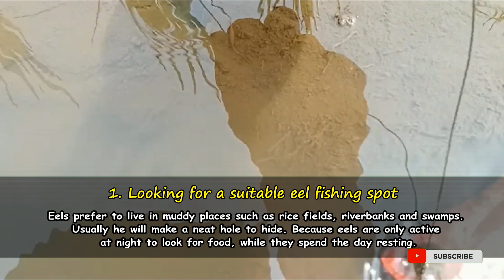Eels Arouse the Lust of Men and Women and The Most Effective Way to Fish for Eels 98% Successful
Eels Arouse the Lust of Men and Women and The Most Effective Way to Fish for Eels 98% Successful. Some people definitely feel disgusted by animals called eels. This animal, which has the Latin name monopterus albus, has a snake-like shape and a slippery body. Apart from that, its habitat which likes muddy areas such as rice fields will increasingly make many people, especially women, feel amused by this animal which is a favorite food in Japan, Korea and England.